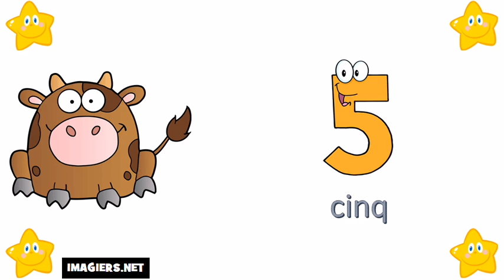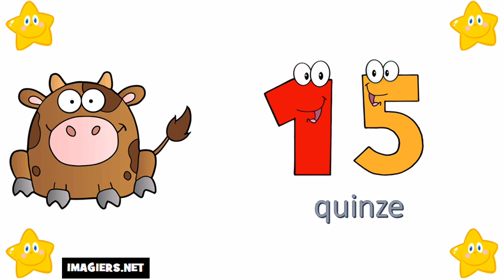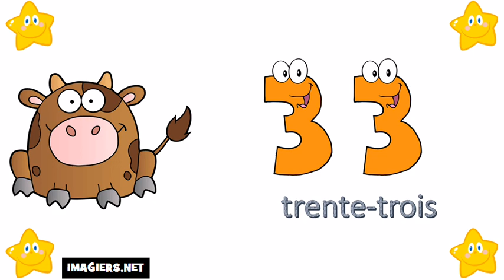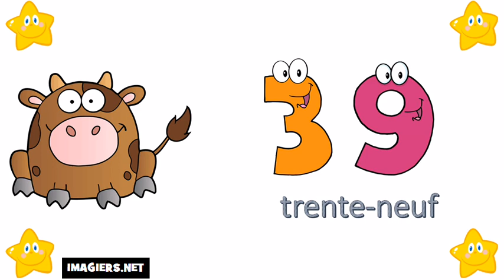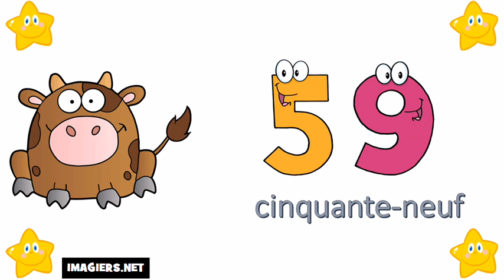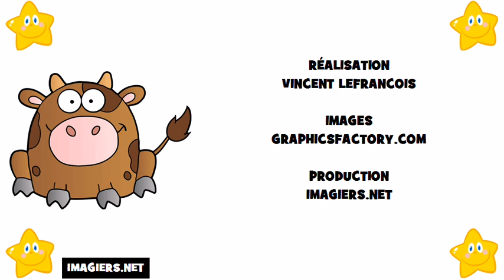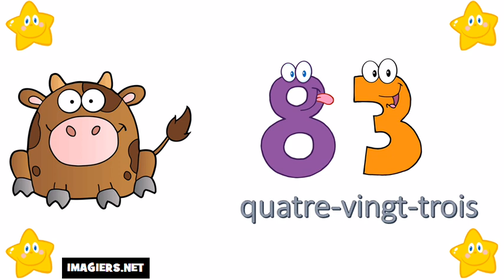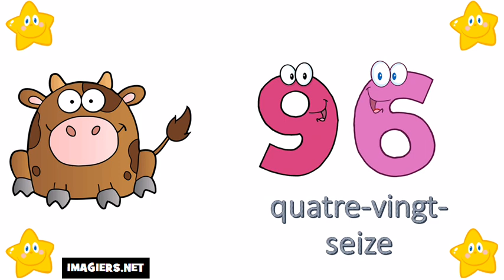Số Pháp = Từ 0 đến 100 #